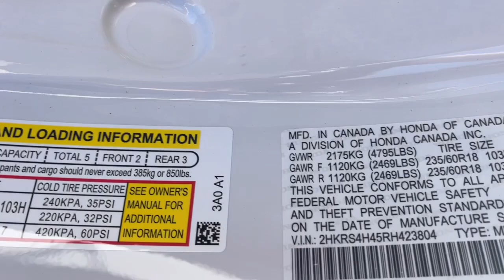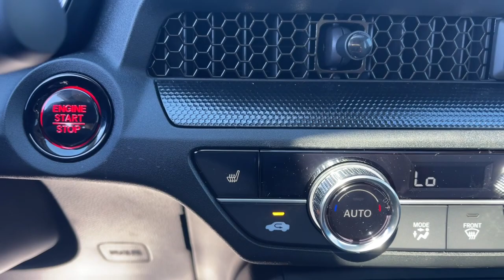2024 Honda CR-V Jacksonville, Orange Park, St. Augustine, Gainesville, Nocatee FL RH423804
Platinum White Pearl New 2024 Honda CR-V EX available in Jacksonville, Florida at Duval Honda. Servicing the Orange Park, St. Augustine, Gainesville, Nocatee area.

Duval Honda
1325 Cassat Avenue

2024 Honda CR-V EX **CAR WASHES FOR LIFE ** 5 DAY MONEY BACK GUARANTEE **1ST OIL CHANGE FREE **COMMISSION FREE SALES PEOPLE ABS brakes Alloy wheels Compass Electronic Stability Control Front dual zone A/C Heated door mirrors Heated Front Bucket Seats Heated front seats Illuminated entry Low tire pressure warning Power moonroof Remote keyless entry Traction control. 27/32 City/Highway MPG
**CAR WASHES FOR LIFE|** 5 DAY MONEY BACK GUARANTEE|**1ST OIL CHANGE FREE|**COMMISSION FREE SALES PEOPLE